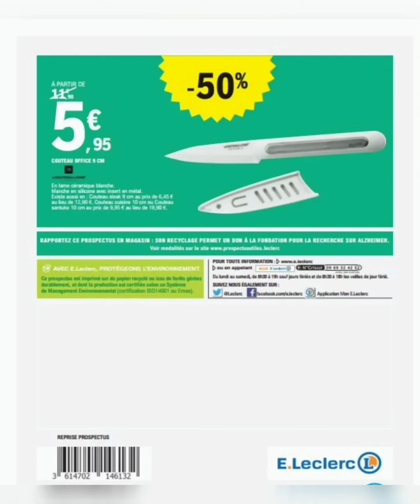CATALOGUE LECLERC ET LIDL(jusqu'au22/02) A PARTIR 15/02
Coucou à tous, retrouvez le catalogue de Leclerc suivi du catalogue de Lidl